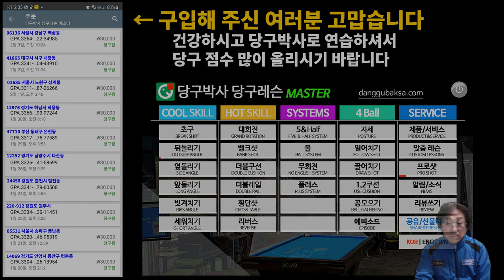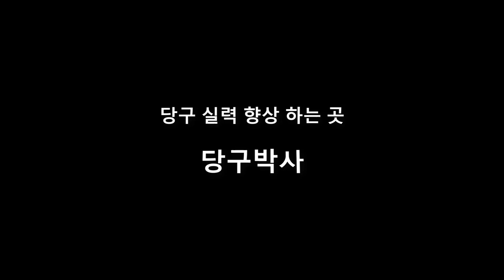스마트폰 당구교재 '당구박사 당구레슨 마스터' 구입해 주신 여러분 고맙습니다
BPS란?